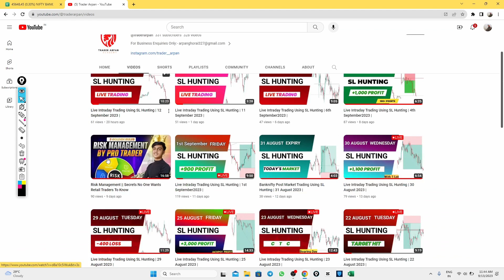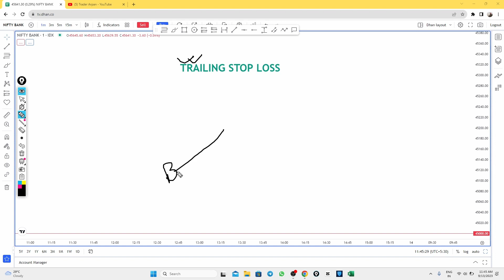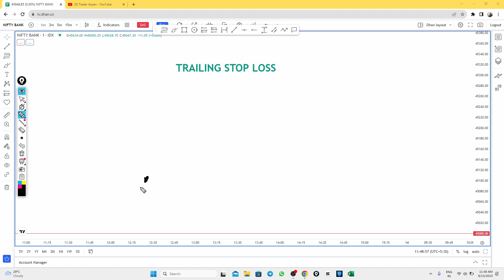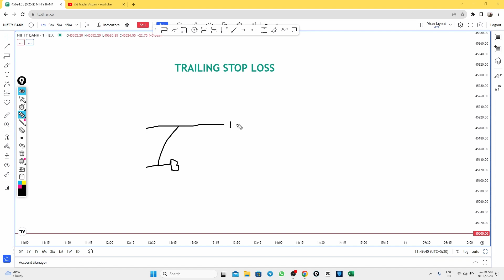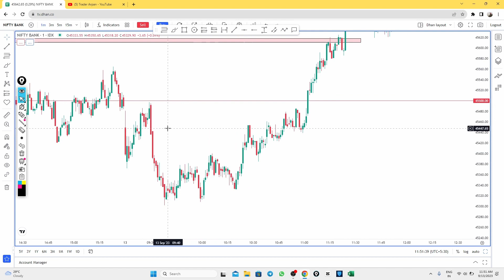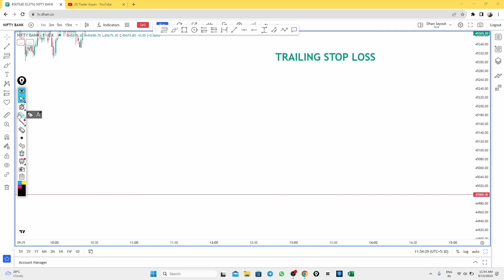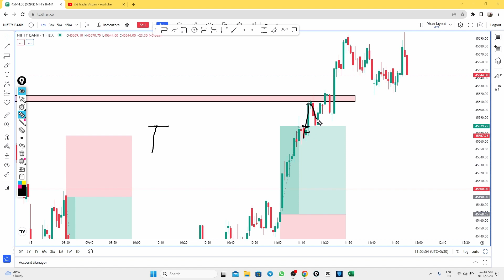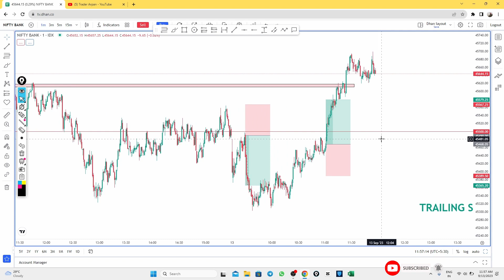Trailing Stop Loss